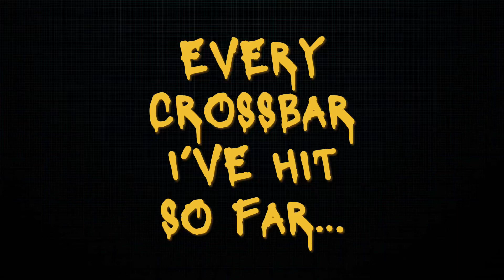366 DAYS (TBFA) - EVERY CROSSBAR I’VE HIT SO FAR…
366 DAYS (TBFA)

EVERY CROSSBAR IVE HIT SO FAR…

IN THIS VIDEO IS A COMPILATION OF ALL THE TIMES I HAVE HIT THE CROSSBAR IN 2024
(DONT LOSE COUNT)

SAFE

ALL I EVER WANTED TO DO WAS BE THE BEST

(NORMAL PROGRAMMING WILL RESUME SHORTLY)